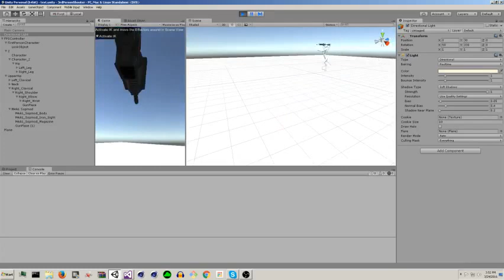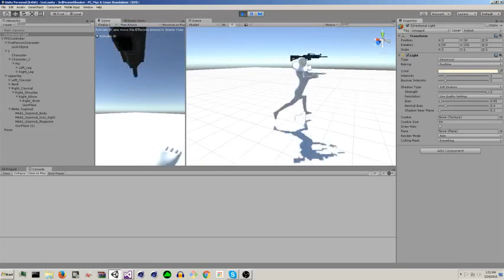When game dev doesn't go as planned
If you would be interested in partnering with me for developing games in Unity3D, I'd be all in!